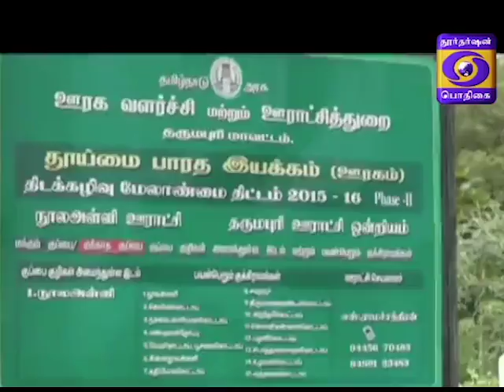GROUND REPORT - PM AVAS YOJANA -DHARMAPURI -10-08-2018